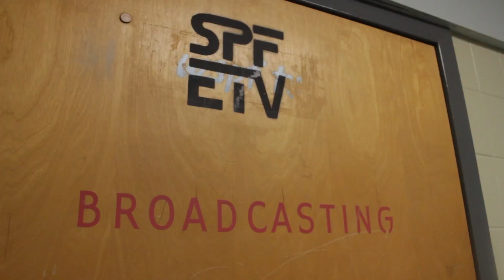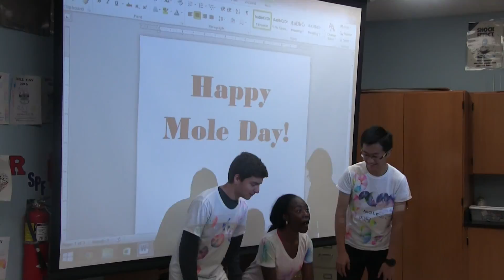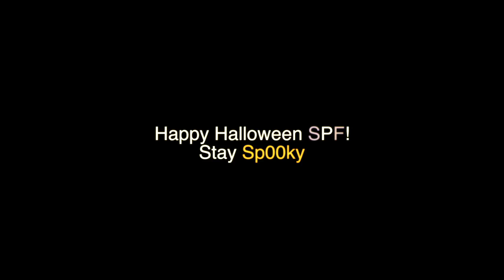Raider News - October 2016